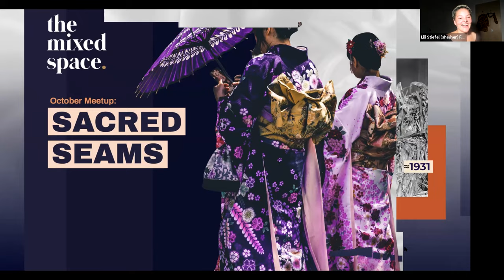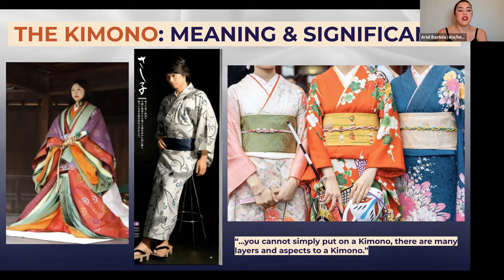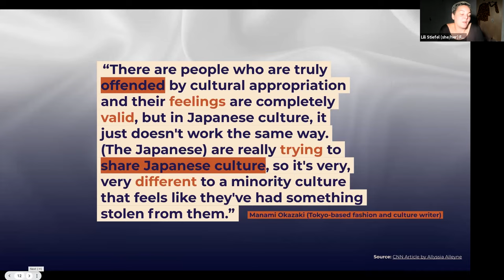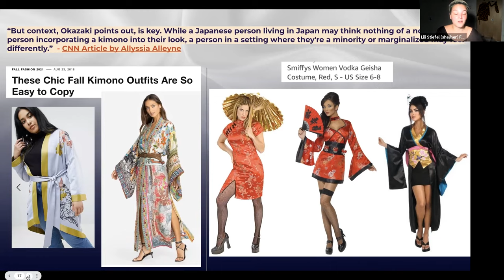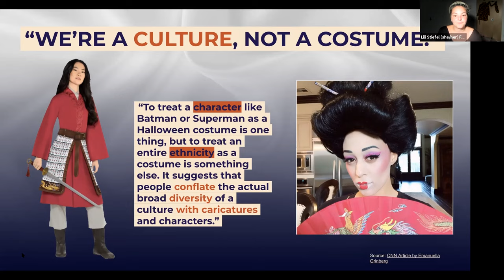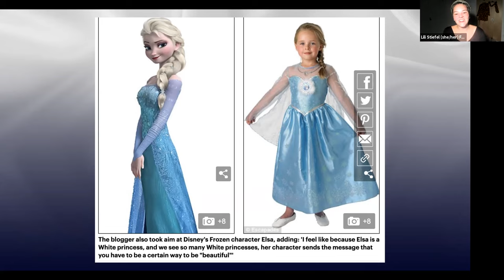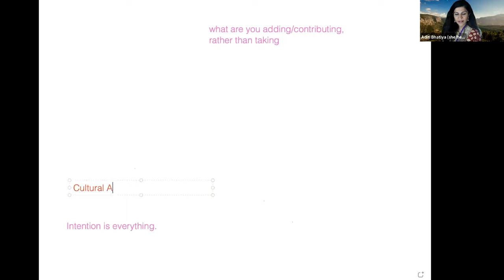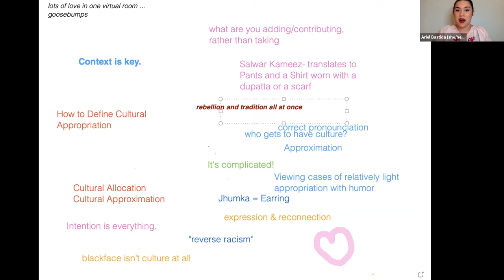October Meetup–Sacred Seams with Aditi Bhatiya | The Mixed Space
The Mixed Space's October Meetup focused on fashion from halloween inspo, drag, and sacred garments. Our community came together to discuss the interwoven histories within wardrobe to figure out ways to talk about problematic Halloween costumes.

Our TMS community was invited to wear their own Sacred Seams which are shared at the end of the meetup. Thank you to everyone who came!

TIMESTAMPS:
00:00 Beginning of Meetup
07:35 History of Halloween Dressing
24:21 Don’t Wear Indigenous War Bonnets for Halloween
59:02 Disney’s Theatrical Adjustments
1:01:10 Color as a form of Rebellion
1:08:47 Cultural Approximation + Generic Adaptations

MORE ABOUT TMS:
The Mixed Space is a community organization that celebrates intersectional identities. We facilitate conversations concerning issues of race, gender, sexuality, class, colorism, patriarchy, global citizenship, and other identifying factors. Our goal is to eliminate putting people into "boxes" regarding their identity.
Our monthly meetups are free to anyone who would like to attend. We discuss the phenomenon of looking the way you do and judgements based on your appearance that quite possibly have nothing to do with the way you feel inside. The meetups are an opportunity to meet and bond with people just like you, network, express yourself, be heard, and learn.

Our Meetups are donation based so if you like this video please donate at this